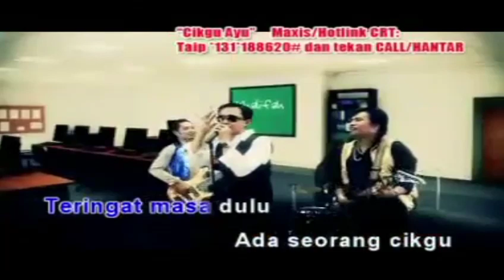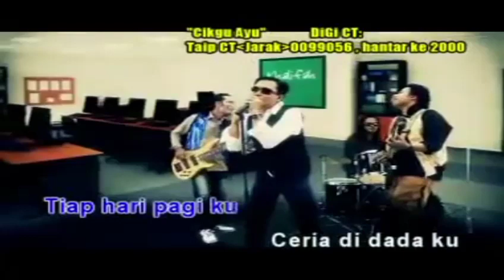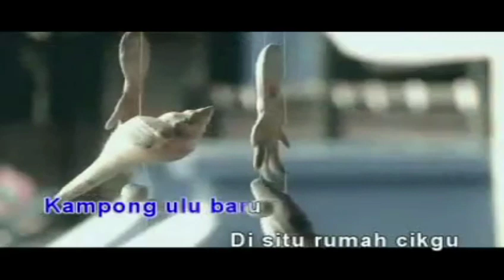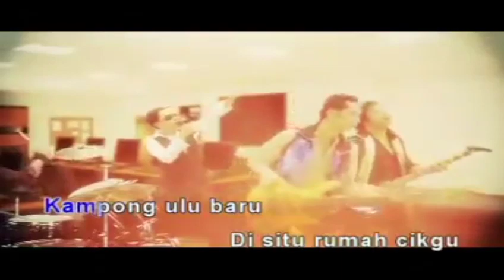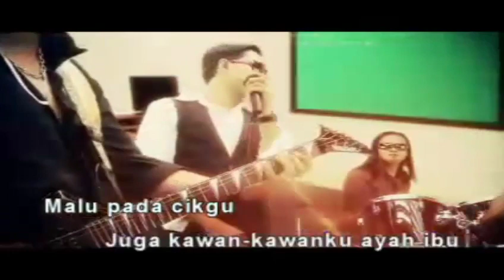Khalifah - Cikgu Ayu (VCD Karaoke)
By HJY Gaming and Liew BeeKooi By @kongzunkit883 and Alan Yeo By Yong Lily Mohd Idzwan and Goh